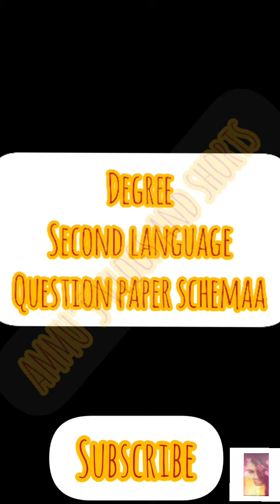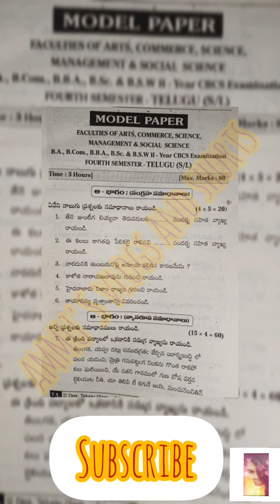OU DEGREE SECOND LANGUAGE QUESTION PAPER PATTERN